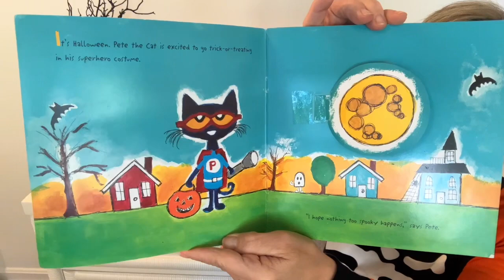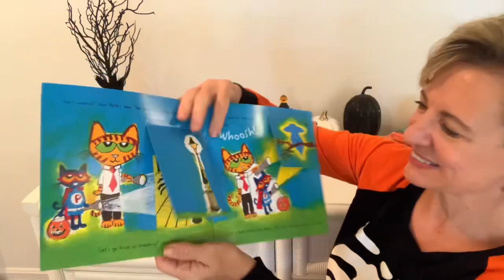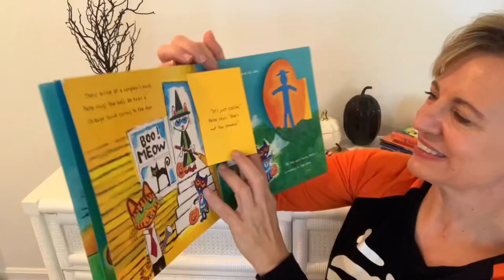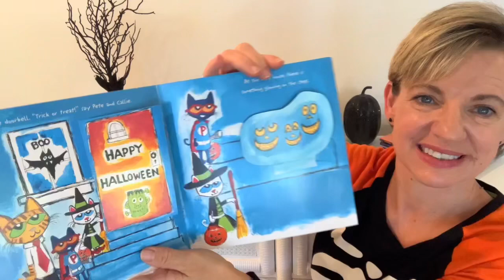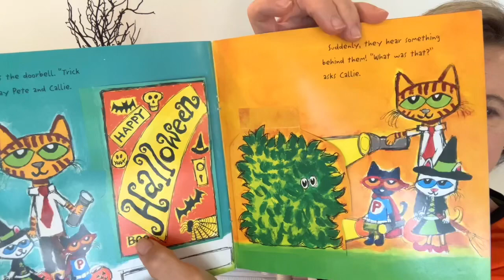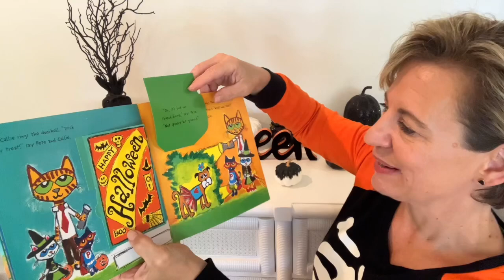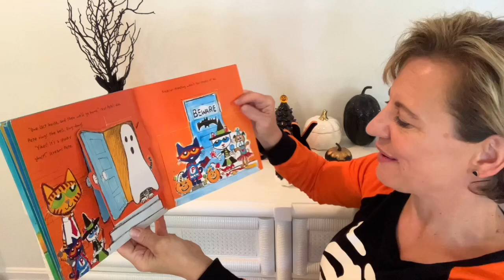Pete The Cat Trick or Pete By James Dean - Story Time - Read-Aloud withLou Lou The Library Lady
Join Lou Lou the Library Lady for a story time adventure! Pete The Cat Trick or Pete By James Dean

100% of these earnings are used to purchase books to be donated to children’s charities.